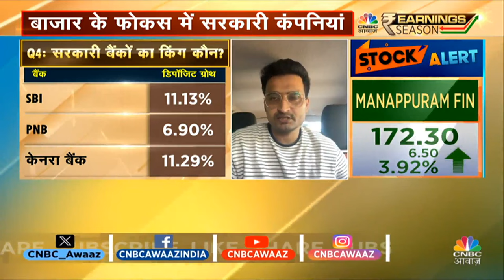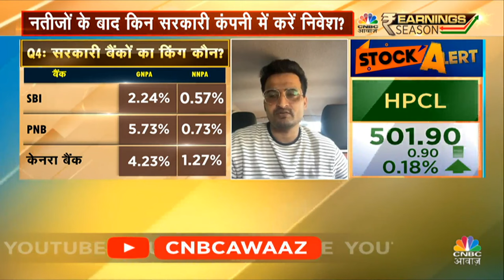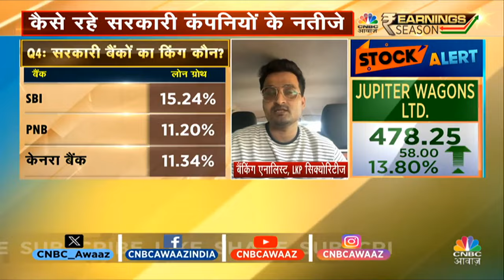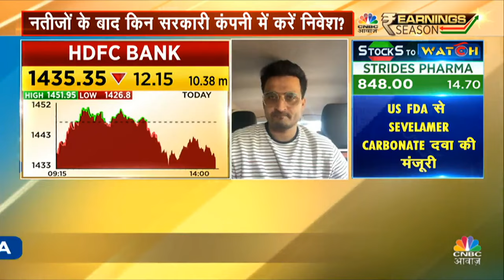PSUs Bank Q4 Results Post Strategy: सरकारी बैंकों का किंग कौन?, कहां निवेश से मिलेगा डबल मुनाफा?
इन दिनों बाजार के फोकस में हैं सरकारी बैंक, नतीजों के बाद किस सरकारी बैंक में निवेश किया जाए ? इस मुश्किल को हल करने के लिए हमारे साथ हैं @LKPSECURITIES के Banking Sector Analyst

n18oc_business